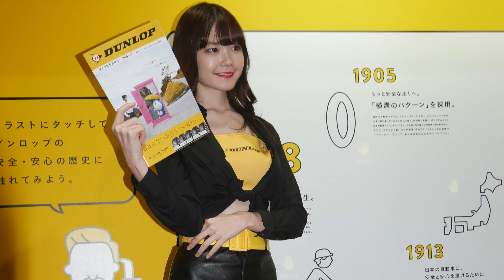東京オートサロン ・サイバージャパン、他・幕張メッセ・Tokyo Auto Salon・ Jan 12th, 2020 ・ Makuhari Messe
Camera: LUMIX / DMC-G85.  4K.  G-VARIO.12~60mm.  edit: iMovie
WANDER JAPAN：WANDER NYからの日本バージョン・各所日本紹介
WANDER NY：ニューヨーク紹介、解説、案内
知っておくとより楽しいニューヨーク観光観光地紹介、案内、穴場観光、写真、撮影場所紹介ドライブ、自転車での動画/GoPro8、ドローン/DJI Mavic Air、LUMIX. DMC-G85

1988年からNY移住、アート活動、プロデュース業を経て2011年から観光案内も行なっています。知られざるNYをお届けします。より楽しい・魅力あるNYを感じてください。